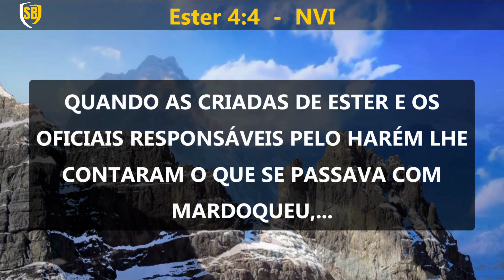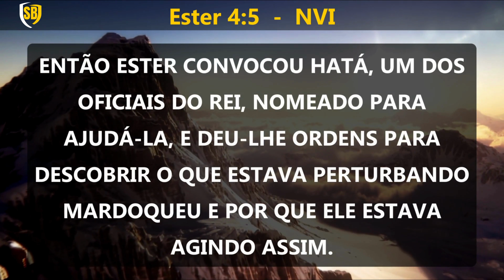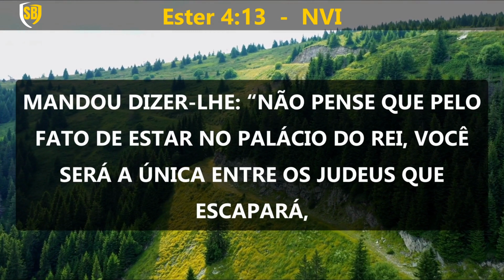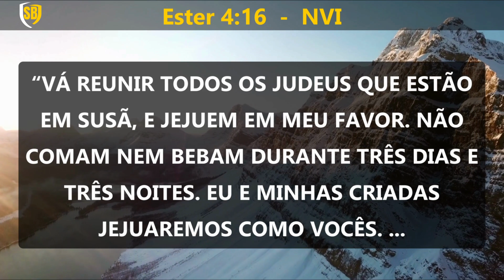A Bíblia em Áudio ESTER Capítulo 4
Adentre o capítulo 04 do livro de Ester da Bíblia com "Bíblia Narrada ESTER 04" e descubra os desdobramentos emocionantes desta poderosa história. Neste vídeo cativante, acompanhe Ester em um momento crucial, quando ela recebe a notícia devastadora do plano de Hamã para exterminar seu povo.
Testemunhe sua reação e sua corajosa decisão de intervir, mesmo diante dos riscos.
Com uma narrativa envolvente e uma atmosfera intensa, mergulhe nas complexidades desta parte essencial do enredo.
Prepare-se para ser inspirado pela determinação de Ester em proteger seu povo e pela mensagem de esperança e confiança em Deus que essa história nos traz.